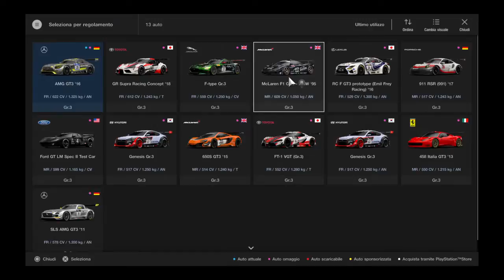Gran Turismo™SPORT_2021